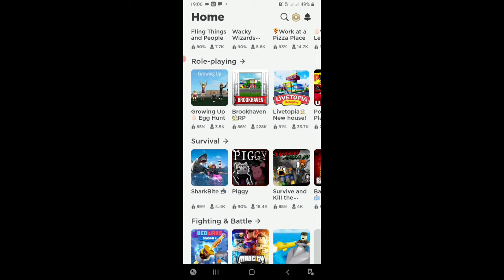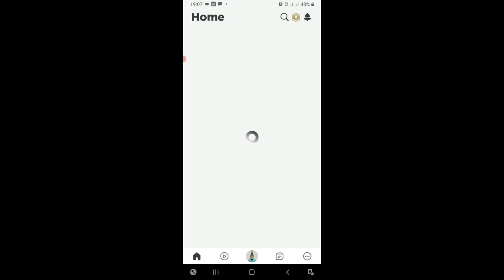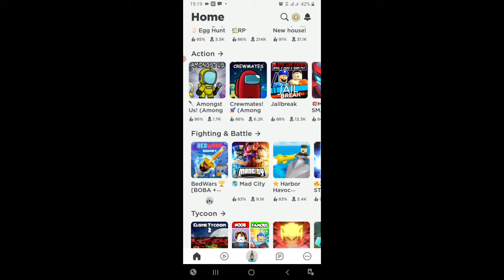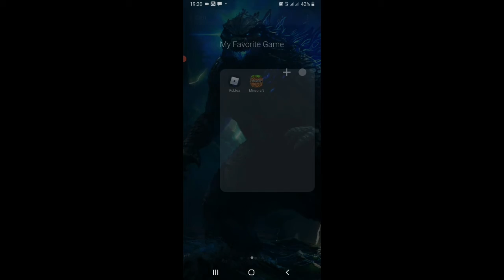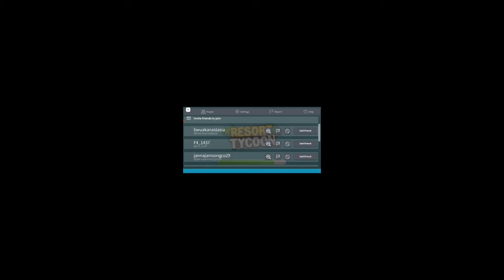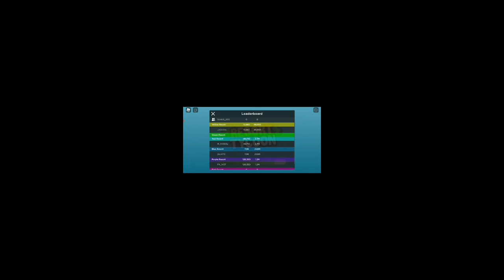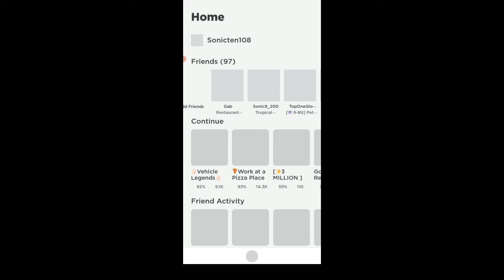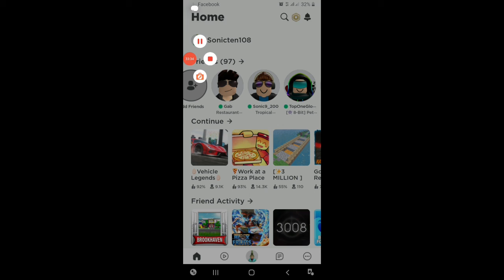Main Roblox 3 game di roblox